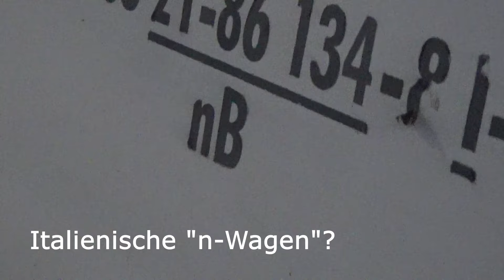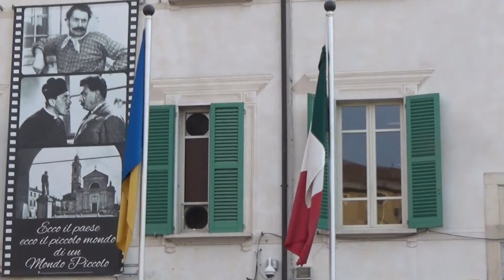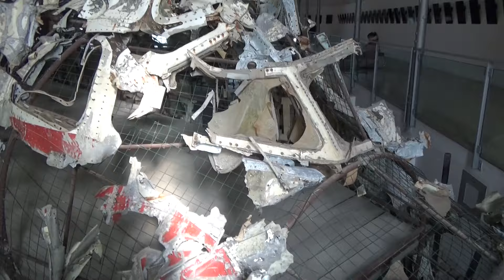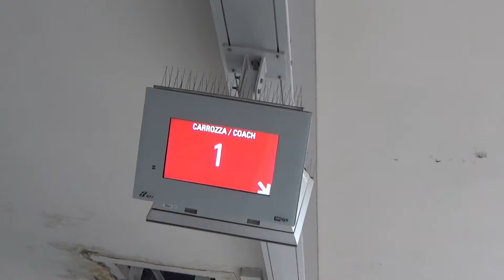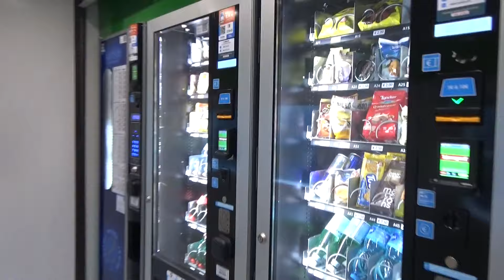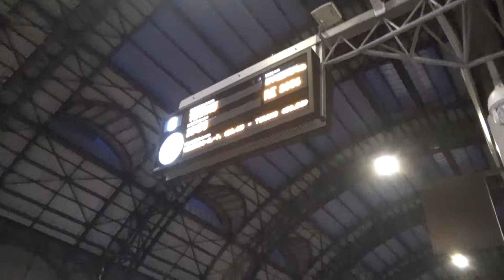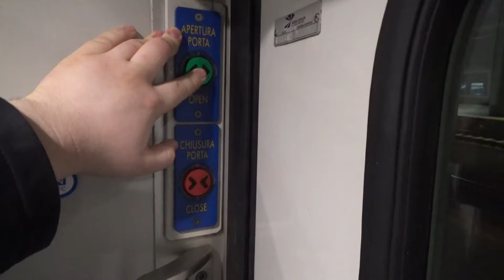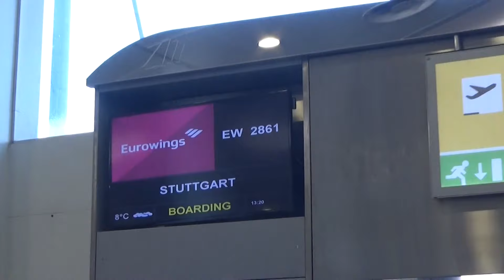Zugreise durch ITALIEN / Nachtzug ICN / Wrack Itavia 870 | Vlog #59 (2/2)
Im Februar 2024 besuchte ich das wunderschöne Land Italien. Bei dieser Reise lag der Fokus mehr auf dem Norden des Landes (die Erfahrung hat mir gezeigt, dass ich mir nicht zu viel auf einer Reise vornehmen sollte).
Auf dieser Tour besuchte ich wunderschöne Städte wie Florenz, Pisa oder Mailand. Als Eisenbahn-Enthusiast habe ich natürlich auch die Eisenbahn ausführlich kennenlernen wollen. Mit verschiedenen Zügen ging es dementsprechend durch Nord-Italien.
Als Luftfahrt-Enthusiast konnte ich mir natürlich auch das berühmte Wrack der Itavia 870 nicht entgehen lassen, welches in einem Museum in Bologna ausgestellt ist.
Zum Schluss testete ich auch noch einen italienischen Nachtzug  - den InterCity Notte (ICN).
Das Sahnehäubchen auf der Torte bildete dann der Rückflug mit atemberaubender Aussicht!

Wie versprochen hier auch nochmals empfehlenswerte Links zu weiterführenden Informationen zum Absturz der Itavia 870 (Wrack aus dem Museum in Bologna)...

Möchtest du mir gerne Feedback zum Video geben?
Kein Problem! Lob, Kritik und Verbesserungsvorschläge lese ich mir immer gründlich durch und versuche es mir zu Herzen zu nehmen!
Daher freue ich mich gerne über deinen Kommentar unter dem Video!

Vorschläge und Ideen für Reiseziele nehme ich auch sehr gerne an.

Möchtest du mir mal privat schreiben?
Das geht auch ganz einfach!
Entweder per Instagram (oev.tanino)
Mit einer Antwortdauer von 1-2 Wochen muss aber manchmal leider gerchnet werden. YouTube ist ein Hobby und ich bin berufstätig. Ich gebe mir aber Mühe zeitnah zu antworten.

- Volume (KsTBeats)
- Calling (Shandr)
- Elegy for Eternity (Aurora Night)

Inhaltsverzeichnis:
0:00 Intro/Ausblick
0:18 Willkommen!
0:32 Rückblick Teil 1
0:46 Das ist der Plan!
1:00 Zugfahrt Chiasso - Milano
2:59 Talk: Angekommen in Milano Porta Garibaldi
3:50 Bahnhofswechsel in Milano/Mailand
4:32 Talk vor der Weiterfahrt
5:03 Zugfahrt Milano - Reggio Emilia
5:53 Talk: Beginn Tag 2
6:33 Zugfahrt Reggio Emilia - Parma
6:50 Zugfahrt in Altfahrzeug (Parma - Brescello)
8:05 Talk: Fazit zur Fahrt & wie es weitergeht
8:50 Brescello Ort
9:15 Rückfahrt nach Parma
10:01 Zugfahrt Parma - Bologna
10:25 Talk: Vorhaben in Bologna!
11:48 Talk: Das Museum zur Erinnerung an Ustica
12:53 Im Museum (Wrack der Itavia 870)
14:40 Talk: Fazit zum Wrack der Itavia 870
15:46 Bologna Stadt & Stadtverkehr
16:27 Talk: Der "Riss in der Bahnhofswand" in Bologna
17:48 Talk: Weiterfahrt im Intercity nach Florenz
18:10 Zugfahrt im IC (Bologna - Florenz)
19:29 Talk: Zwischenfazit in Florenz
21:41 Im Zug nach Florenz Santa Maria
22:10 Florenz Stadt
23:19 Talk: Fazit Florenz & wie es weitergeht
23:48 Zugfahrt Florenz - Pisa
24:12 Talk: Angekommen in Pisa & Tagesabschluss
25:03 Beginn Tag 3
25:17 Talk: Einleitung in Tag 3
25:50 Pisa Stadt
26:35 Talk: Weiterfahrt mit welchen Fahrzeugen?
27:41 Zugfahrt Pisa - La Spezia
28:16 Talk: Mein "Versuch" mit Zwischenstopp
29:10 Zugfahrt IC: La Spezia - Sestri Lavente
30:32 Zugfahrt Sestri Lavente - Genua
31:38 Talk: Angekommen in Genua & wie es weitergeht
32:47 Zugfahrt Genua - Milano
33:52 Talk: Angekommen in Mailand mit ALTBAU!!!
35:53 Mailand Stadt
36:24 Mailand Stadtverkehr
37:27 Talk: Jetzt im Nachtzug mitfahren!
38:25 Im NACHTZUG von Milano nach Salerno
42:16 Morgenstimmung in Salerno
43:11 Talk: Fazit Nachtzug
44:00 Talk: Das große Fazit zu Italien!
46:42 Zugfahrt Salerno - Neapel
47:41 Talk: Ich mag Neapel nicht
48:22 Talk: Ich bin Italiener!
49:14 Rückflug nach Stuttgart!